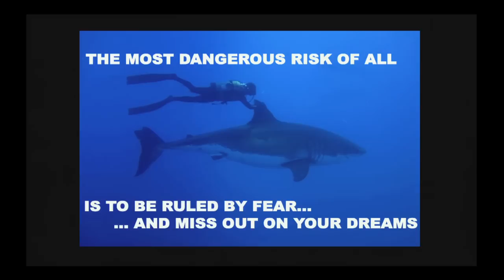Evolving fear into function: Andrew Sharman at TEDxLausanne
- One of Andrew's passions is safety. He's defined his career in helping companies keep their people safe from harm and by elevating safety to the top of the leadership agenda. Is it surprising then that his other passions include paragliding, extreme sports, and swimming with sharks?

In this talk, Andrew argues that despite enjoying unprecedented levels of safety, our society promotes a 'culture of fear' to cope with the uncertainty and change we face in our lives.  Under the cloak of anxiety, modern society advocates hesitancy and over-precaution as virtuous rationale for inaction. The busier we are with our lives, the narrower our paths become as we choose comfort over transformative thinking.

Andrew takes us on a personal journey about the evolution of fear into a positive force. In his talk he offers a technique for reframing our perspectives on risk and harnessing the power of our fears in order to reinvigorate our interactions with the world.